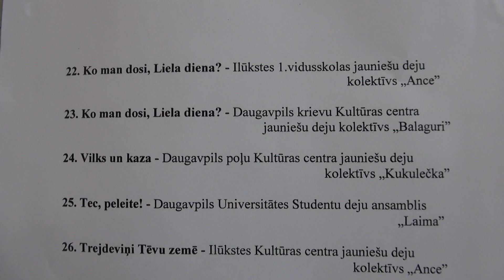DEJU KOL;EKTĪVU SKATE DAUGAVPILS KN 7.04.2013 N- 01164